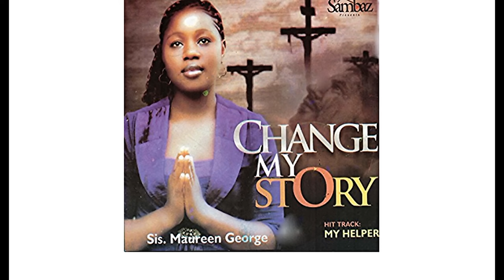Sis Maureen George Complete Album